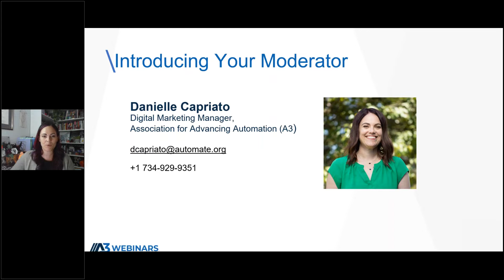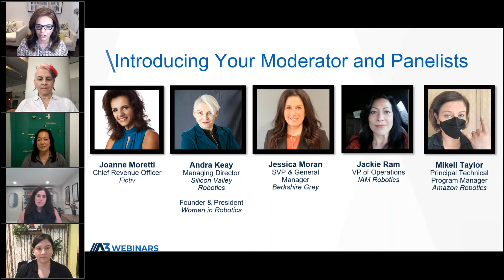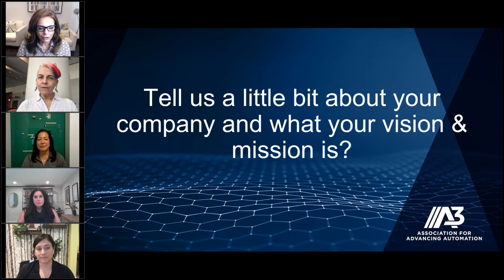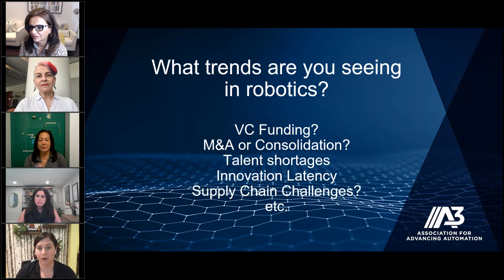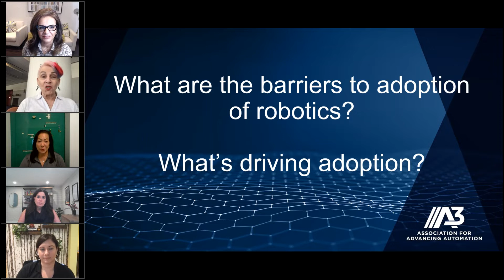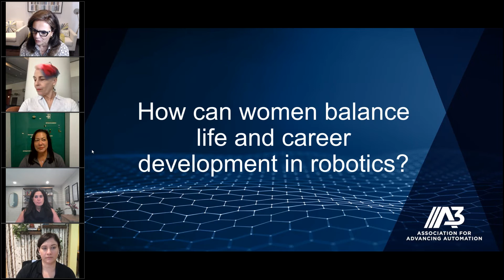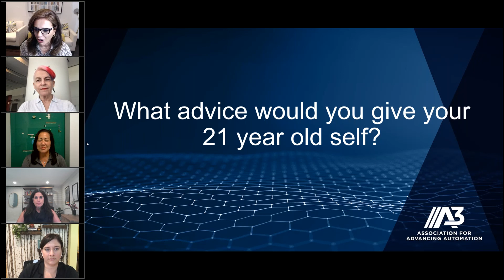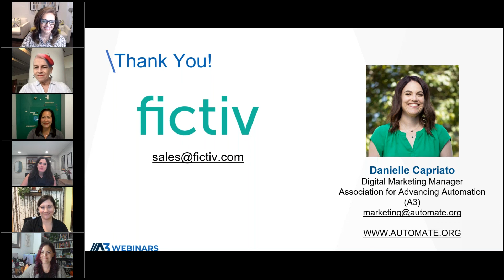How Women in Robotics and Automation are Changing Manufacturing | Fictiv Webinar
The manufacturing industry is changing, and not just with improved technology.

We know that robots have improved human working conditions and the speed of manufacturing, but how has the automation of other business processes given product companies more efficiency and competitive advantage?

Join Joanne Moretti, CRO, Fictiv, to learn how:
• The culture of manufacturing companies is evolving
• Robotics has played a role in development acceleration
• The automation of data transfer, sourcing, and shipping are moving the manufacturing world forward.

Our panel of experts features:
• Jackie Ram, VP of Operations, IAM Robotics
• Jessica Moran, SVP and General Manager, Berkshire Grey
• Mikell Taylor, Principal Technical Program Manager, Amazon Robotics
• Andra Keay, Managing Director, Silicon Valley Robotics